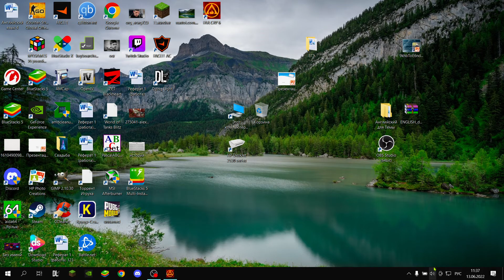Я СДЕЛАЛ ОБЗОР НА FAR CRY 6